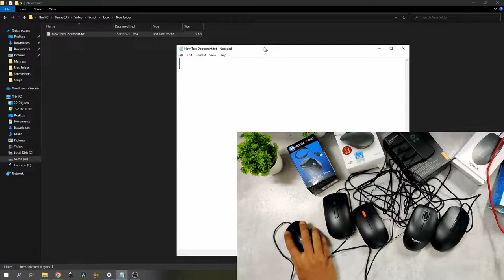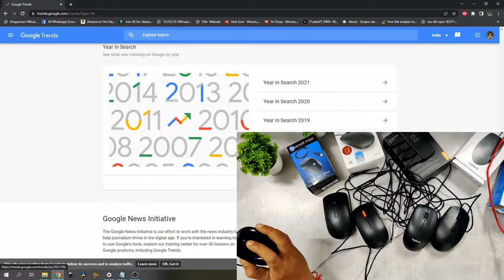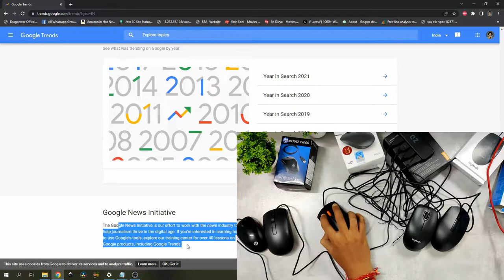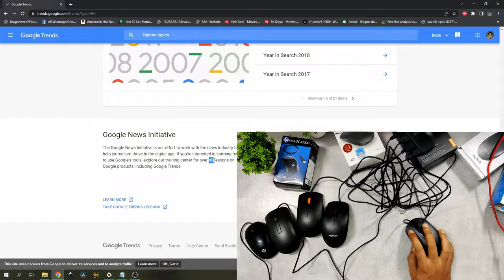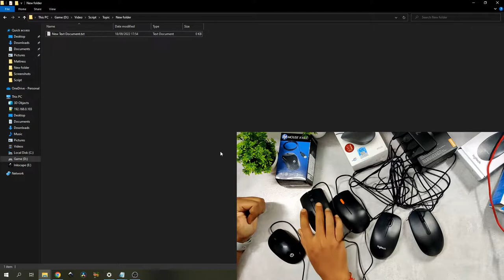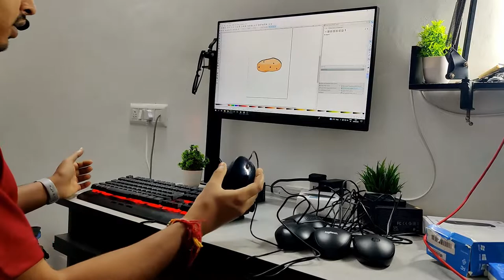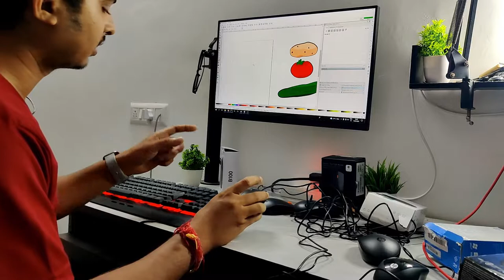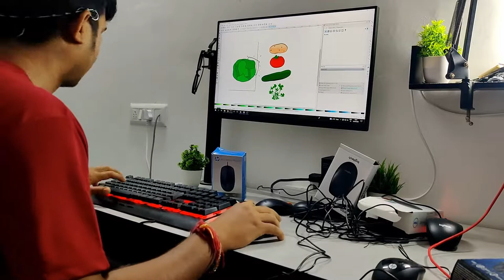Best 5 Mouse under 300 To 320 Rupee HP X1000,Lenovo 300,Logitech B100,Dell MS116,HP M10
HP X1000: 3 years warranty, DPI: 1000
Dell MS116: 3 years warranty, DPI: 1000
Lenovo 300: 1 years warranty, DPI: 1600
Logitech B100: 3 years warranty, DPI: 800
HP M10: 1 years warranty, DPI: 1000

You can Watch all Mouse separate Review in My channel